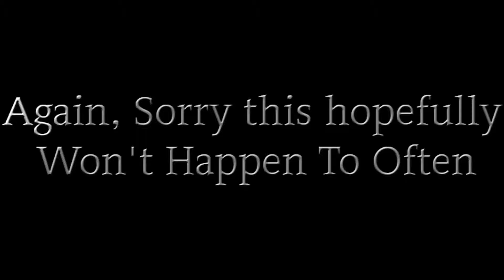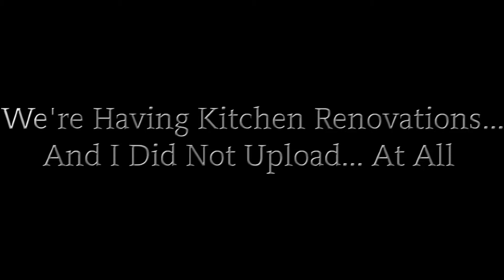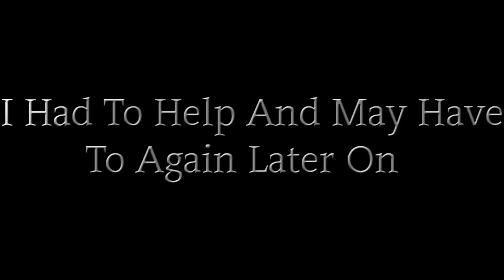Soldier Front 2 Corps Shatter: Assassins Creed Logic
Sorry for not uploading any 1 v 1's in a while. This WILL make up for it.